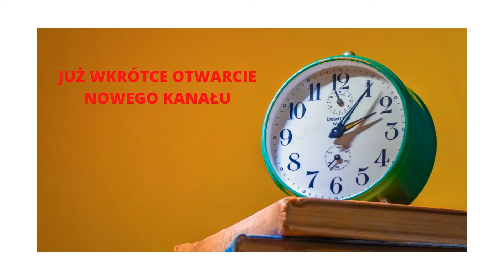Gotowi? Wkrótce nowy kanał na YouTube, który zmieni wszystko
@nowespojrzenie2.0 Nowy kanał, który zmieni wasz punkt widzenia. Tego jeszcze nie było. Myślę, że wielu ludziom poprawi nastrój i samopoczucie. Wybaczycie sobie wszystko, o co siebie obwiniacie.

Możesz wesprzeć mój kanał przelewem z tytułem "darowizna" na konto: 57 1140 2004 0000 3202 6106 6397